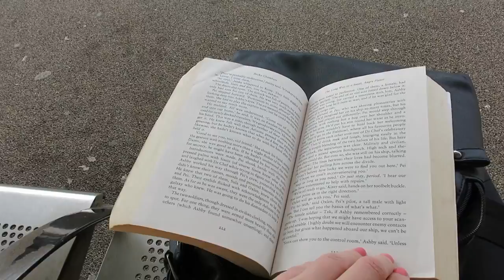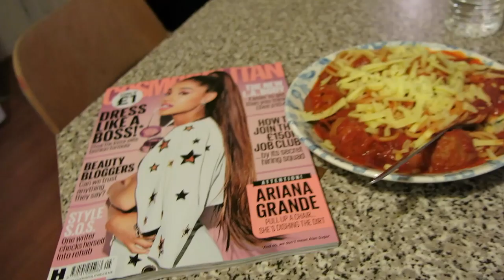Can I Cope Without The Internet? | ThatQuirkyGirl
I did a 24 hour digitaldetox to give my brain a break, I definitely recommend giving it a try!